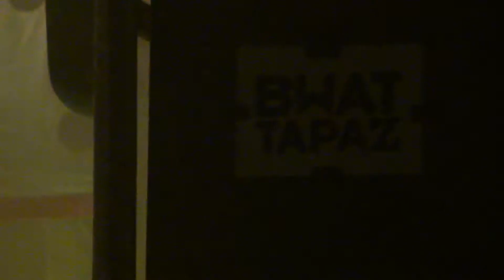"bwat tapaz" des ZANIMO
Fred FRANCOIS à la contrebasse, Kersley SHAM à la batterie, Olivier DAVID au clavier. Celles et ceux qui sont sensibilisés aux "ambiances physiques", dont le bruit, apprécieront l'appellation bwat tapaz :-)